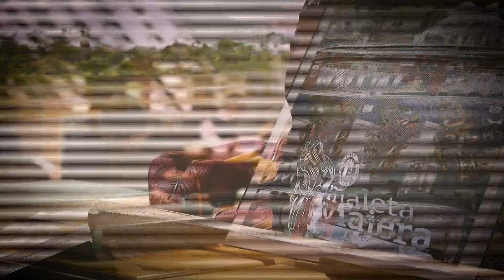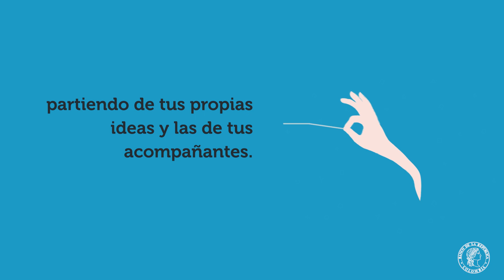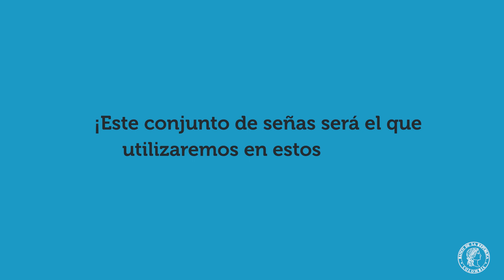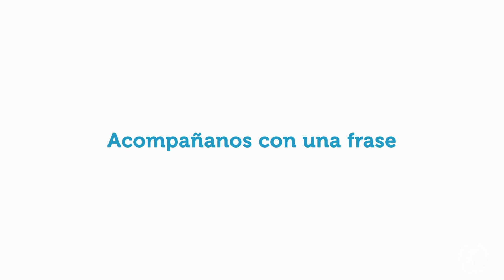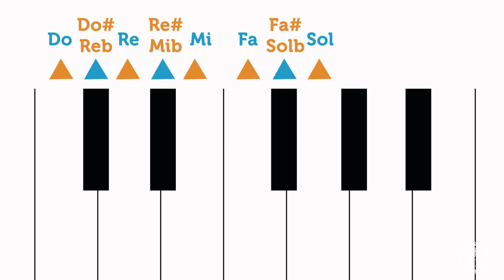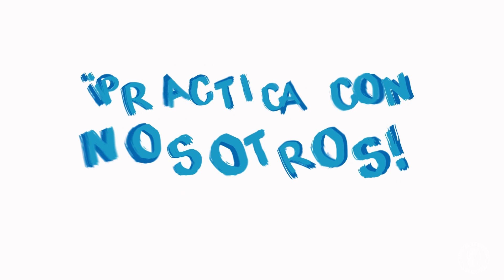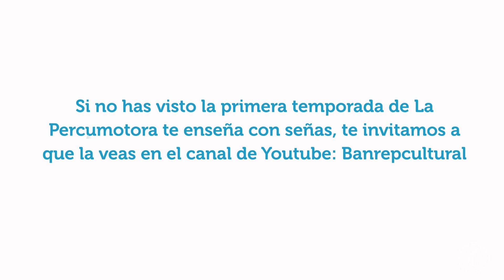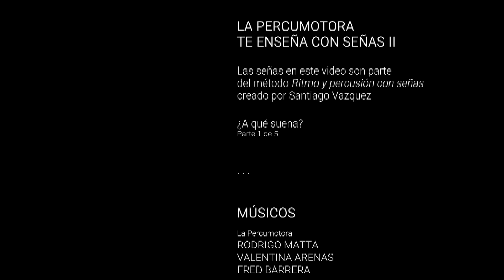Música para niños | '¿A qué suena?' La Percumotora te enseña con señas II (parte 1 de 5)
‘La Percumotora te enseña con señas II’ es una serie de cinco videos para disfrutar en familia.

Está protagonizada por La Percumotora, un grupo pionero en Colombia en el uso del sistema de improvisación con señas, lenguaje musical inventado por el argentino Santiago Vazquez para crear composiciones musicales en tiempo real. En los videos, La Percumotora utiliza este lenguaje para que todos, en familia, participen y jueguen mientras aprenden algunos conceptos musicales de forma sencilla y dinámica —todo a partir de la improvisación—.

En este primer video, titulado ‘¿A qué suena?’, La Percumotora habla acerca de las diferentes familias de instrumentos, sus funciones y sus timbres característicos.